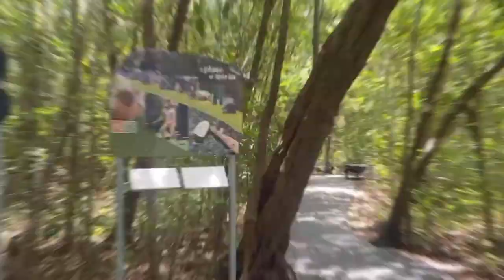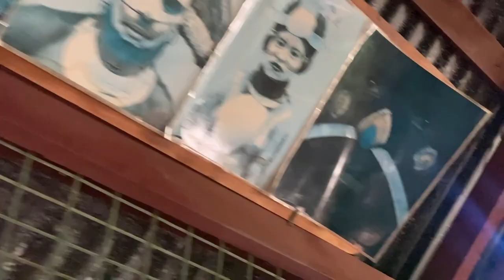Vlog #12 l GREAT BARRIER REEF l CAIRNS l PART 2 l AUSTRALIA l QUEENSLAND l JASS PREET l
Coral reef in Queensland
DescriptionThe Great Barrier Reef is the world's largest coral reef system composed of over 2,900 individual reefs and 900 islands stretching for over 2,300 kilometres over an area of approximately 344,400 square kilometres. The reef is located in the Coral Sea, off the coast of Queensland, Australia.

Cairns is located in Queensland
Cairns was founded in 1876 and named after Sir William Wellington Cairns, the Governor of Queensland from 1875 to 1877.[5] It was formed to serve miners heading for the Hodgkinson River goldfield, but declined when an easier route was discovered from Port Douglas. It later developed into a railhead and major port for exporting sugar cane, gold, minerals and agricultural products from surrounding coastal areas and the Atherton Tableland.

The population in June 2019 was 153,951,[1] having grown on average 1.02% annually over the preceding five years.[1][6][7] Cairns is a popular tourist destination because of its tropical climate and access to tropical rainforest and the Great Barrier Reef, one of the seven natural wonders of the world.